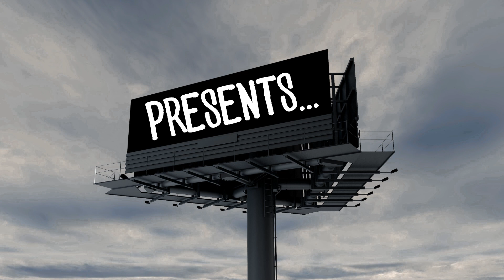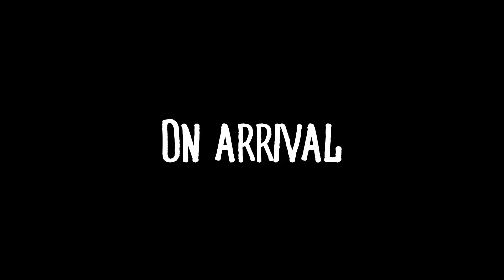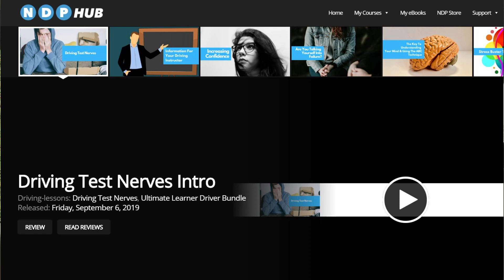What To Expect On Your First Driving Lesson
In this video we will take a look at what to expect on your very first driving lesson.

The video covers everything you need to know from collecting you from your house to advice on what shoes to wear. It also talks about the theory test and what support is available to help you prepare for it. There is also advice to those who are anxious about driving in the form of an online course and possibly FREE access to those who may benefit from this resource.